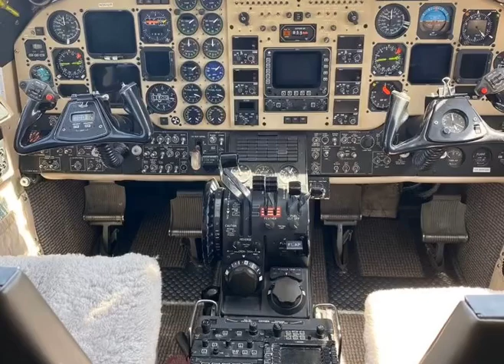1999 KING AIR 350